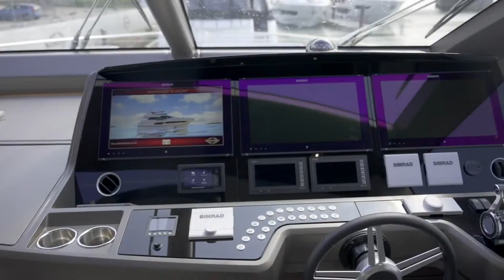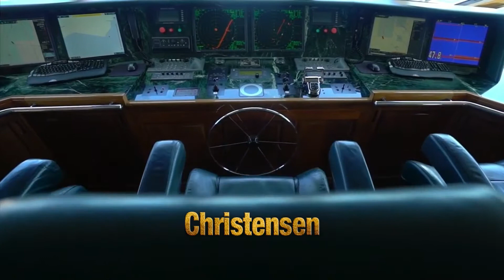Billionaire's Luxury Yachts 2022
We show you a millionaire's lifestyle to inspire you for 2021. The easiest approach to feel inspired and motivated to create million-dollar riches is to watch luxury lifestyle/brands films of successful people. A millionaire's life is filled with gorgeous ladies and fast cars. For us, success means living a wealthy lifestyle while remaining motivated to make 2021 your finest year yet!